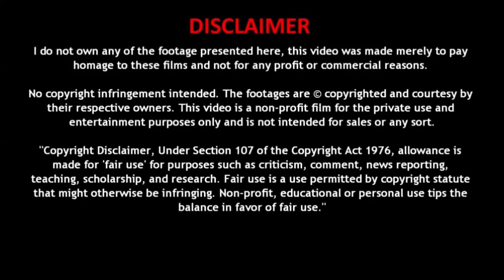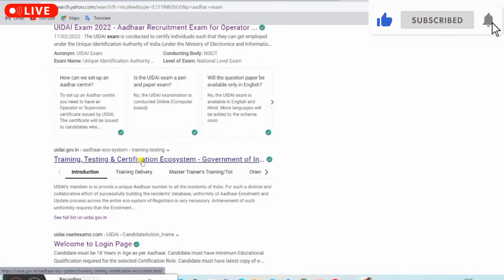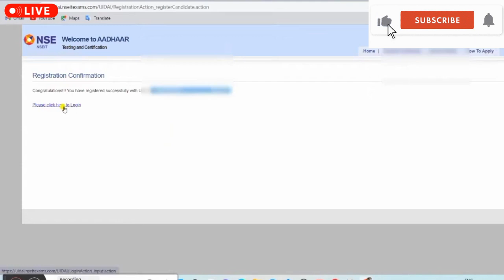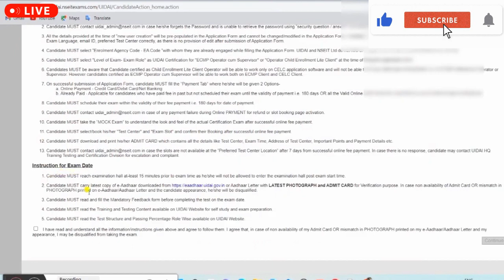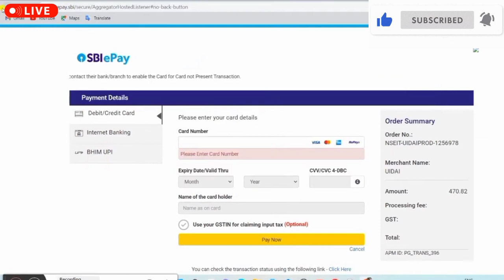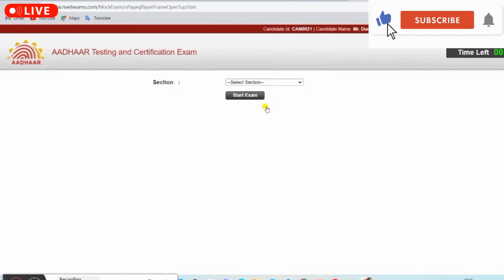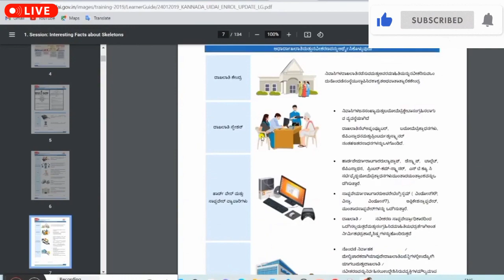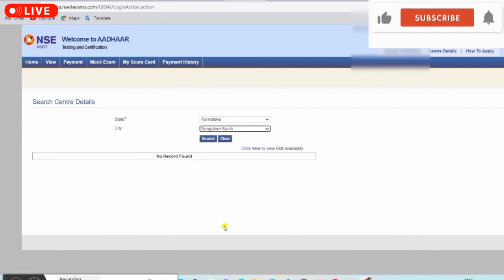aadhar superviser ,operater full process